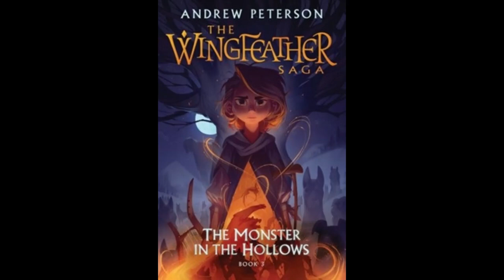3. The Monster in the Hollows: Ch 32 & 33 -A Discovery in the Vale & -A Reckoning for the Bunge